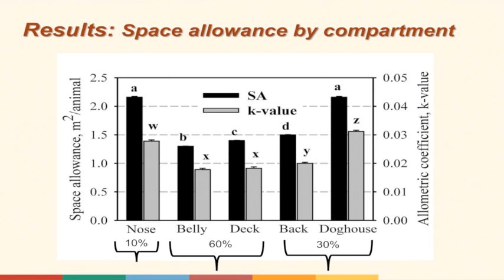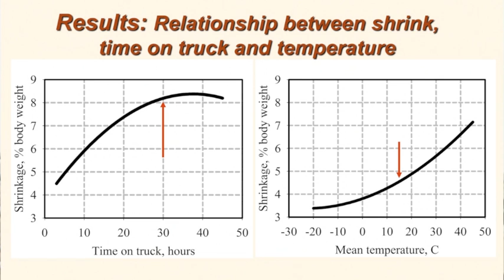Beef Research School- Livestock Transport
This episode of the Beef Research School looks at research and initiatives in the area of livestock transport.